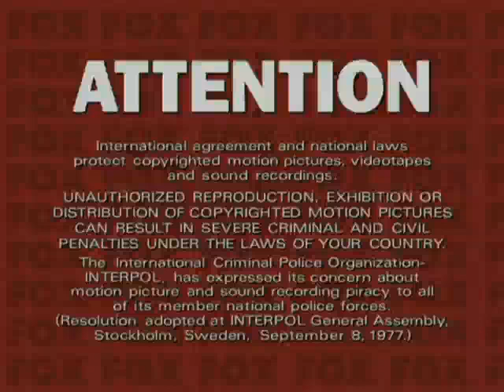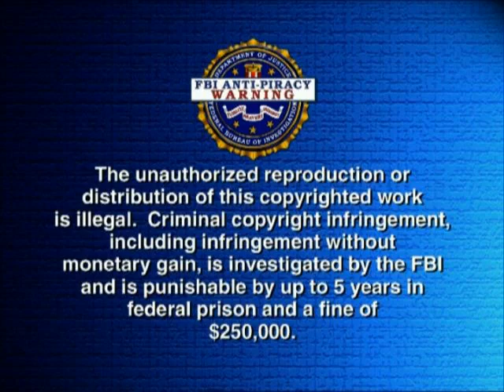Opening To Baby Take A Bow 2005 DVD (2009 Reprint)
NO COPYRIGHT INFRINGMENT INTENDED! Here's The Order:
1.Attention Screen
2.Piracy It's A Crime Promo
3.DVD Menu
4.20th Century Fox Home Entertainment Logo
5.FBI Anti-Piracy Warning Screen